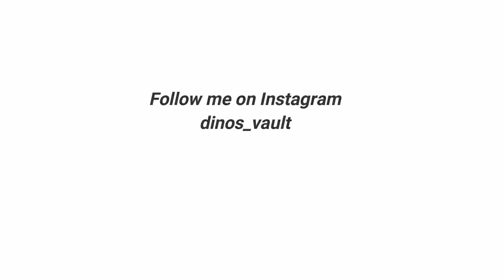Royal Enfield Himalayan BS6 Experience Hyderabad MotoVlog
Yesterday, I was invited to the Royal Enfield Himalayan BS6 Experience held here in Hyderabad and Boy did I have a loads of fun meeting my biker brothers and also thrashing the bike around on dirt. Video features full motovlog through the course of the event.
Track: Marin Hoxha - One Man Army (ft. M.O.J.O) [Magic Free Release]